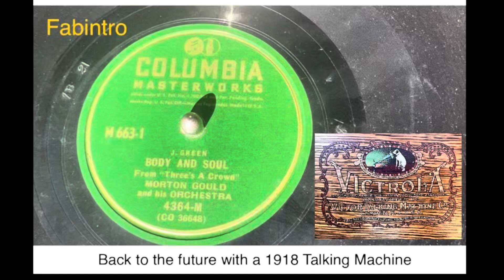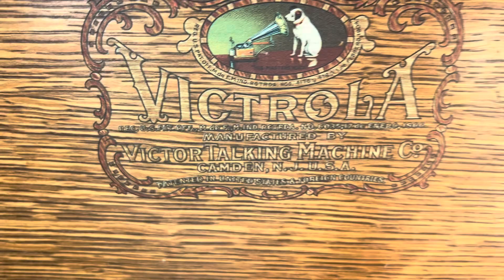Listen to ‘Body and Soul’ music from ‘The Talking Machine’ a 1918 record player I just recovered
Fabintro: I was in the present then went  back to the future in the past to watch and listen to an unbelievable thing at that time in 1918 The ‘Victor Talking Machine’
Crank it and it goes, no fuel, no electric battery a green new deal futuristic at Ty the time.
This version of the phonograph was made by the Victor Talking Machine company of Camden, New Jersey. It was expensive back when they were introduced, a Fabintro indeed. Now, you have a cell phone and a computer.
It’s fun though to go …back to the future!